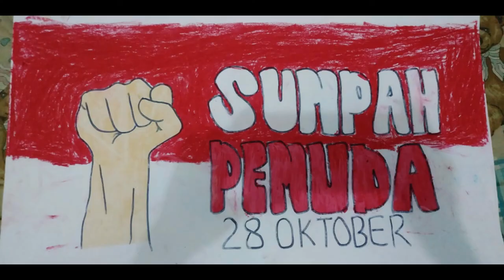Sumpah Pemuda Kreasi Gambar Kelas 3